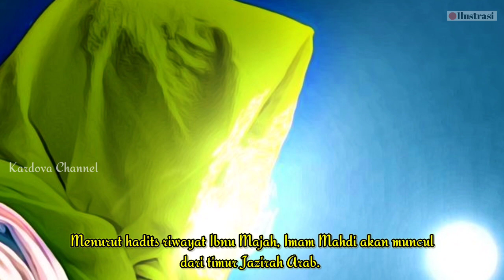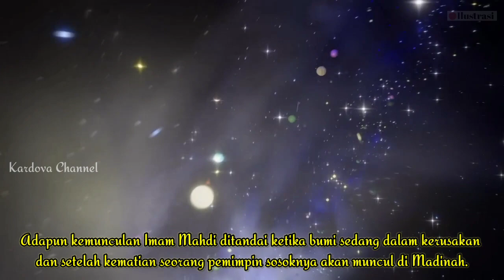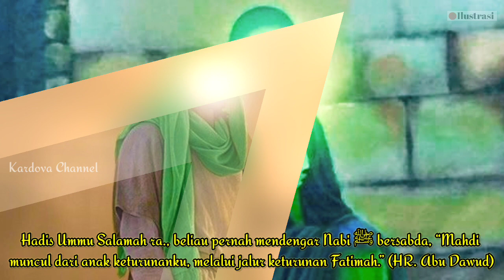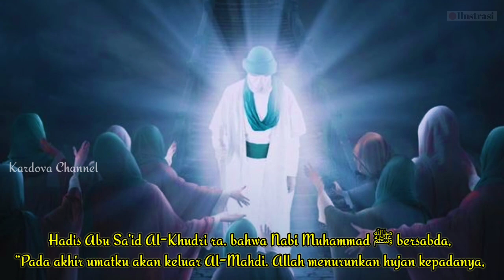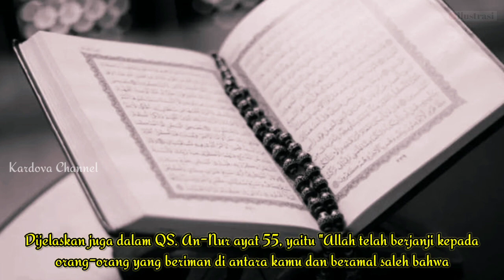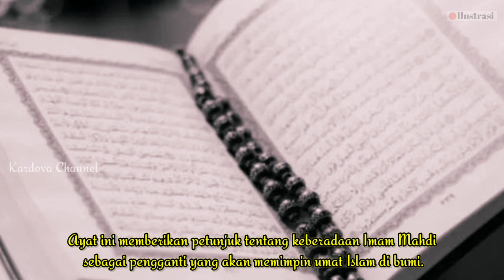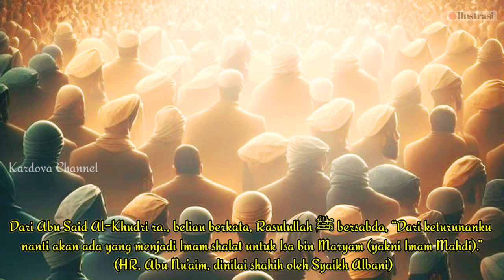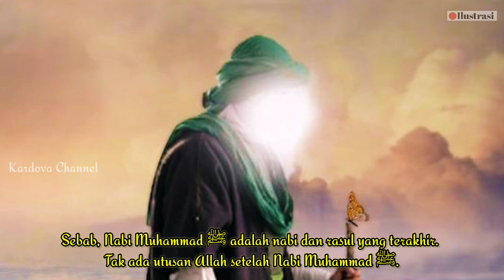Imam Mahdi Sosok Istimewa yang Kedatangannya Ditunggu Di Akhir Zaman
Imam Mahdi diyakini kemunculannya untuk membawa keadilan dan perdamaian di dunia. Kemunculannya juga merupakan salah satu tanda datangnya hari kiamat.
Bagaimana tanda kemunculannya tonton videonya sampai selesai.

Gambar yang ada di video hanyalah ilustrasi